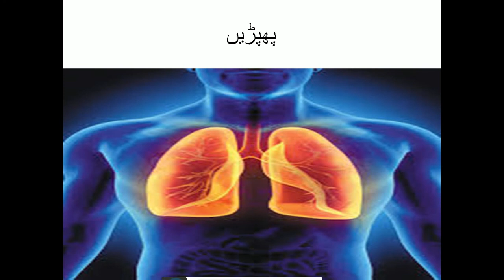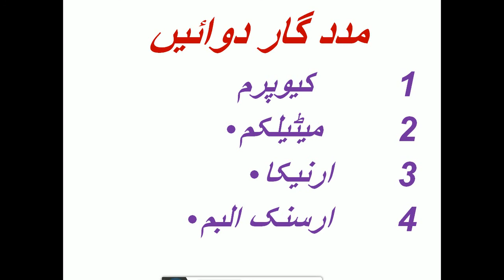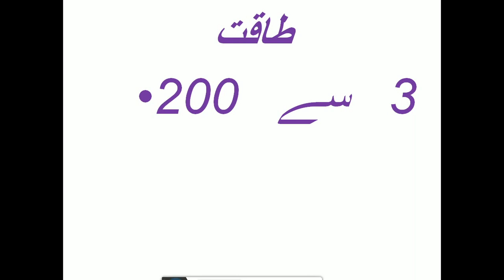Ipecac Homeopathic Medicine || Ipecacuanha 200 Uses In Hindi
Hello Friends today we will discuss about IPECAC also sighn and symptems of IPECAC in young
age in male and female.
to do treatment  with IPECAC homeopathic medicine at your home.